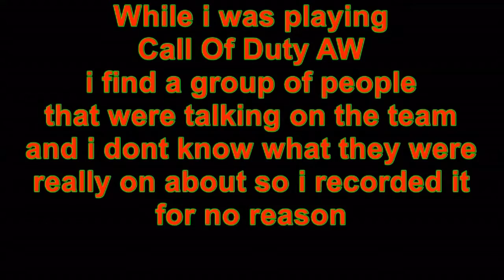Call Of Duty Advanced Warfare [FUNNY MOMENTS] #2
Hey guy i hope u enjoy this video. well its here my 2nd funny moments video i really you all like it and if u want me to do any other funny moments for another game leave it in the comments

Thanks